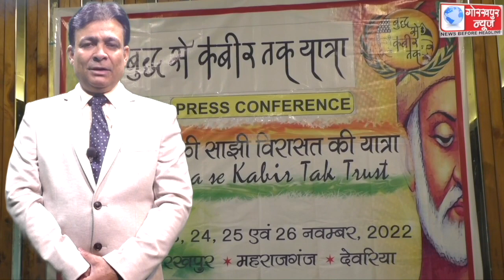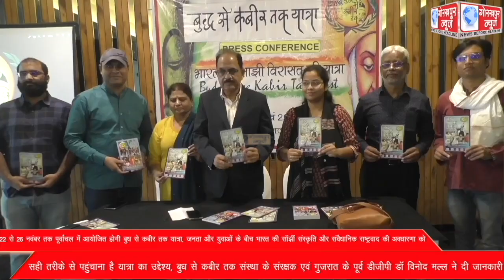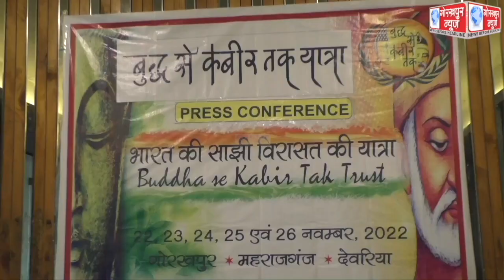GORAKHPUR NEWS 20-11-2022